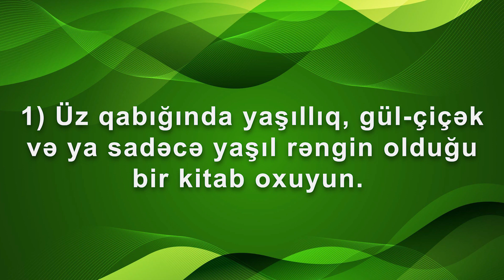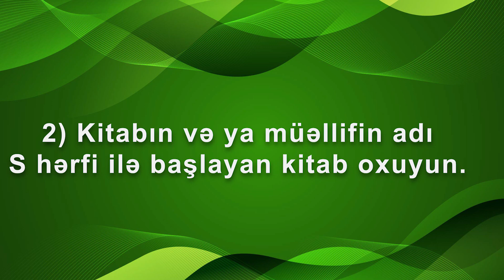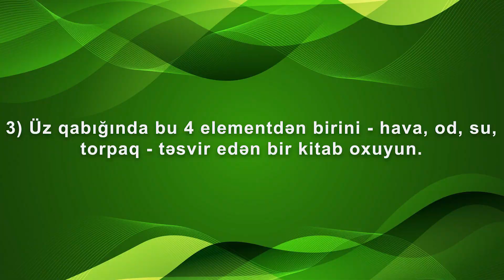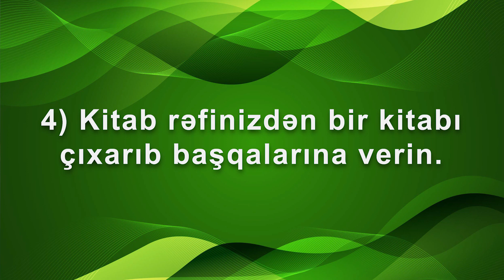NOVRUZ KİTAB MARAFONU elanı - 22-28 mart 2021-ci il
Dartanyanlar kitab klubu təqdim edir: 4 suallıq Novruz kitab marafonu!

22-28 mart müddətində davam edəcək Novruz kitab marafonuna qoşulun, kitablarınızı seçin və birlikdə oxuyaq! Sosial mediada novruzkitabmarafonu2021 yazıb mütaliənizi paylaşmağı unutmayın!

Novruz Bayramınız mübarək!

Marafonun sualları:
1) 00:52 Üz qabığında yaşıllıq, gül-çiçək və ya yaşıl rəngin olduğu bir kitab oxuyun.
2) 01:44 Kitabın və ya müəllifin adı S hərfi ilə başlayan bir kitab oxuyun.
3) 02:45 Üz qabığında 4 elementdən biri - hava, od, su, torpaq - təsvir edildiyi bir kitab oxuyun.
4) 03:49 Kitab rəfinizdən bir kitabı çıxarıb başqalarına verin.

İstifadə olunan musiqi:
İsfar Sarabski - Novruz